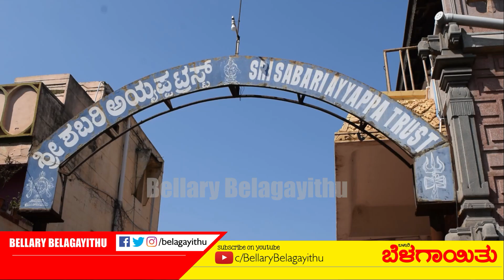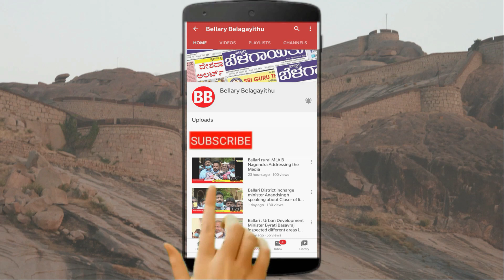Makara Sankranti Special Pooja at Ayyappa Swamy Temple | Ballari | Bellary Belagayithu